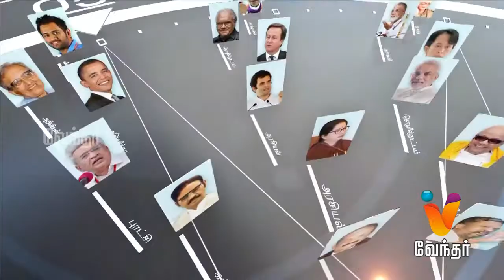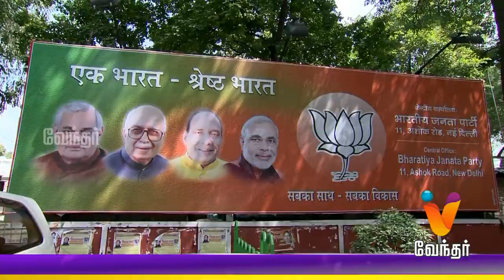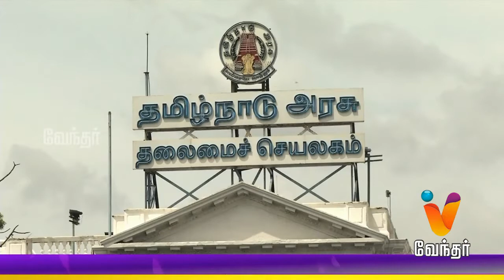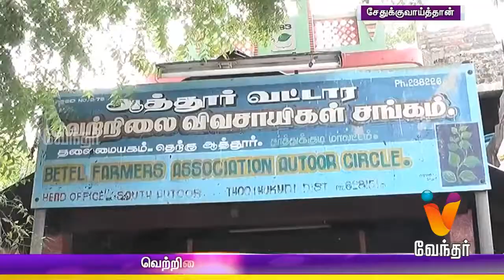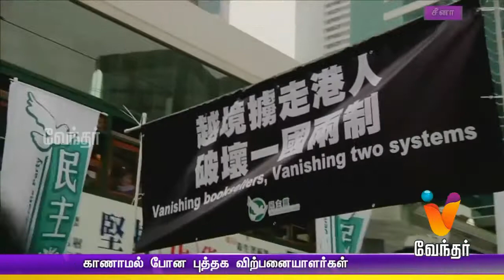Night News 7.30pm | (10/01/2016)